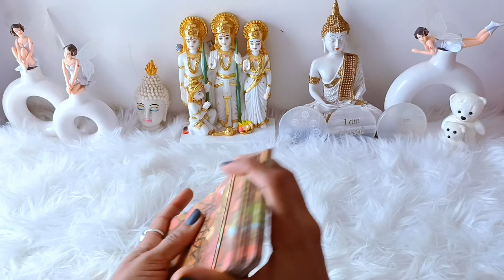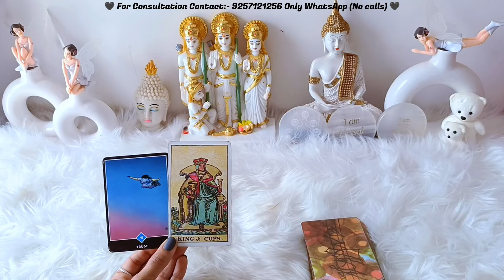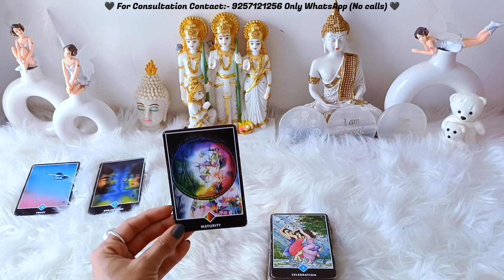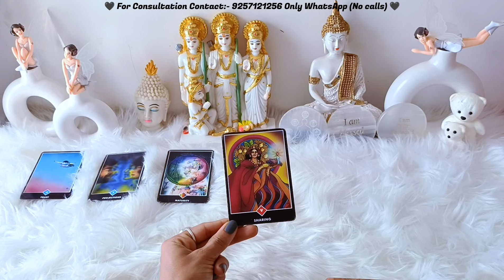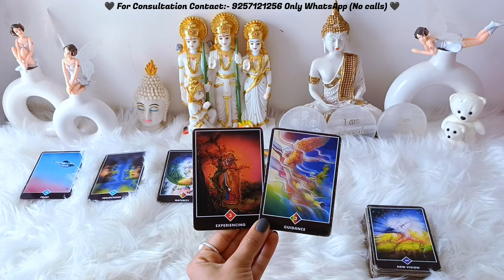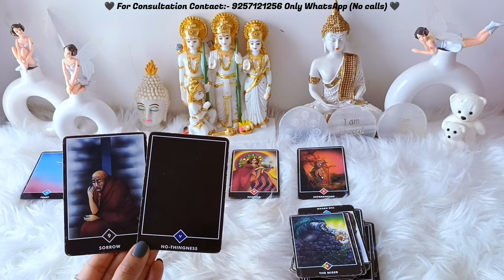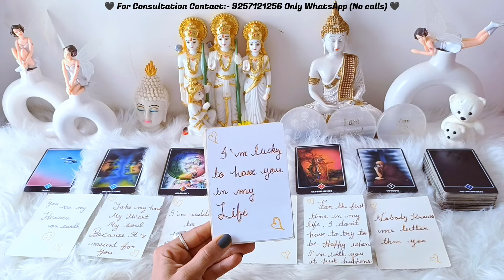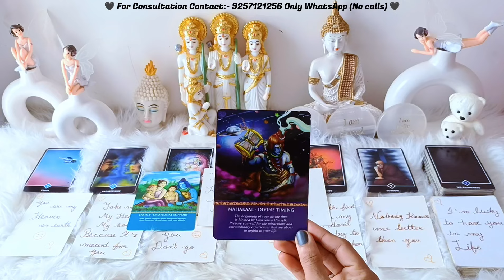आपके पार्टनर की आज रात की भावनाएं आपके लिए। Late Night feelings😍